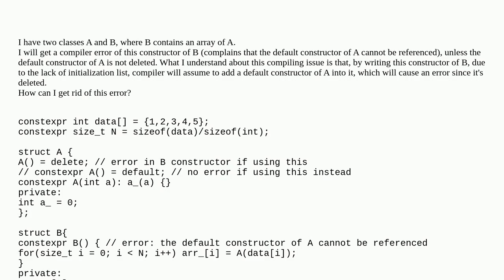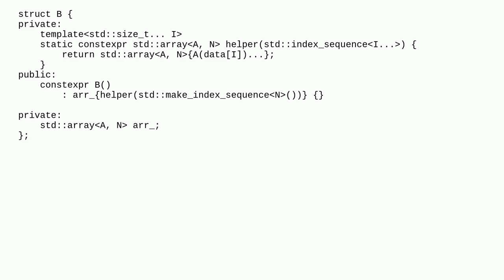write a constexpr constructor which constructs an array of another class with default constructor...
write a constexpr constructor which constructs an array of another class with default constructor deleted

A special thanks goes out to the community

  c++ constexpr